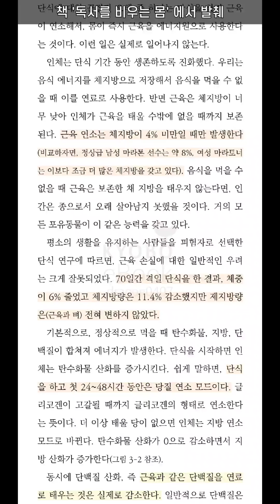39시간째 단식 중 풀스쿼트 + 단식과 근손실